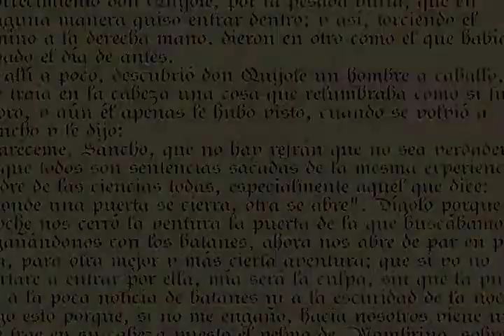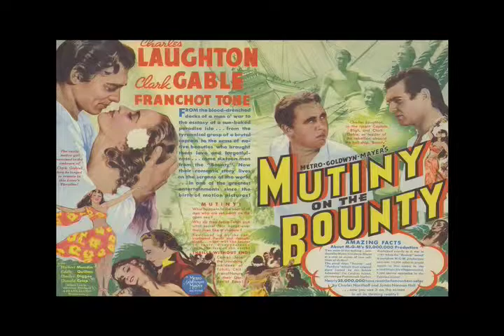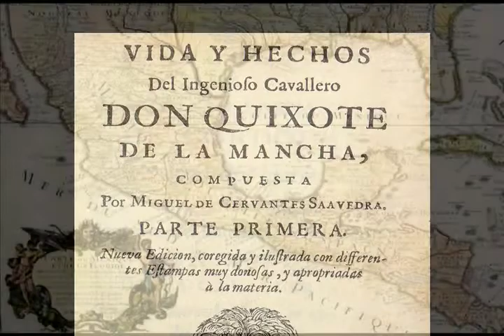Durango by Max Benavidez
A video part of a multimedia project using Max Benavidez reading his beautiful poem "Durango." The poem weaves his history as a third generation Los Angeleno, his grandmother and mother's histories.